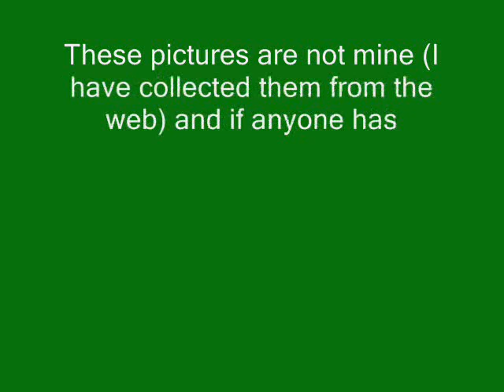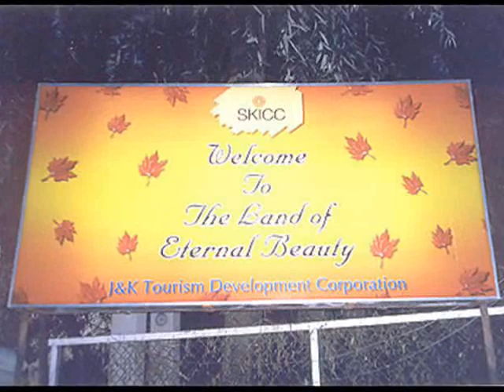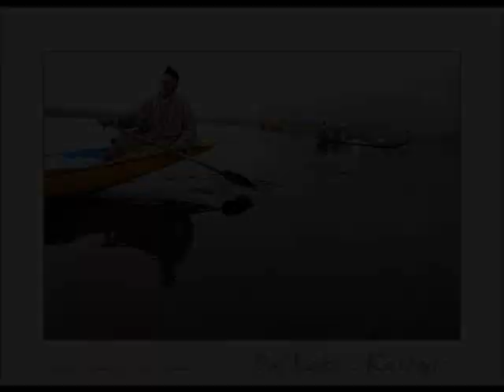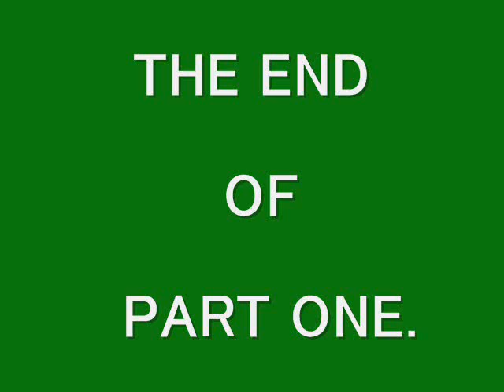kashmir part 1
Kashmir was one of the most important centres of Buddhism. Kashmir retained a strong influence of Buddhism despite the influence of Kashmir Saivism and the various Sufi Orders of Islam.

The Rishi Order emerged as the most dominant Sufi Order in Kashmir because of its assimilation of Buddhist practices. The founder of the Order, Nund Rishi or Sheikh Nooruddin Wali, is the patron saint of Kashmir. Nund Rishi wrote a poem in the praise of the Buddha and was considered to be the spiritual heir of Lal Ded, the Kashmiri Saivite saint. He also had differences with the Kubrawiyya Sufi Order which was brought to Kashmir by Syed Ali Hamdani in the fourteenth century.

PS : Music Is Not Mine